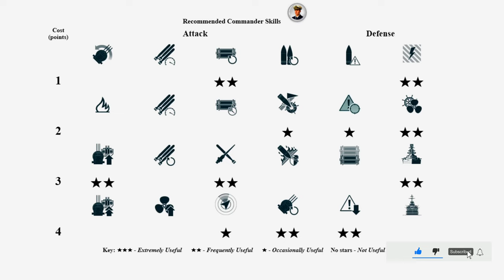Destroyer Marceau on map Northern Waters, 190k damage - World of Warships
Marceau: 190k damage, 5 ships destroyed - World of Warships
Marceau is a French tier X Destroyer.
The Marceau is part of the French Destroyer line.
A variant of the 3,000-ton reconnaissance project developed between 1939 and 1940, armed with post-World War II weapons, including a multi-purpose main battery.

Battle Stats:
Version: 0.10.4
Server: ASIA
Time: 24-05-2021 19:42:47 EU TIME
Player: Shipfu_Time
Ship: Marceau
Damage: 190934
Destroyed ships: 5
Map: Northern Waters
A Northern archipelago near large islands and a continent.

Medals: 4
Support Medal, Instant Kill Medal, Warrior Medal, Retribution Medal,